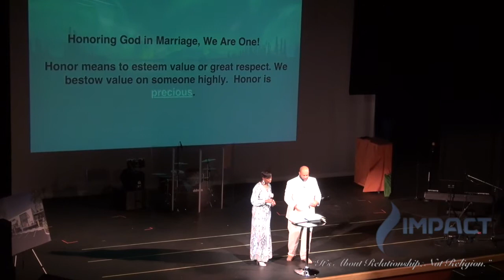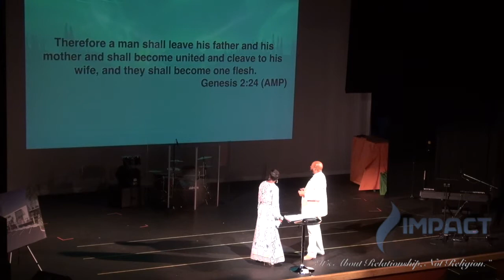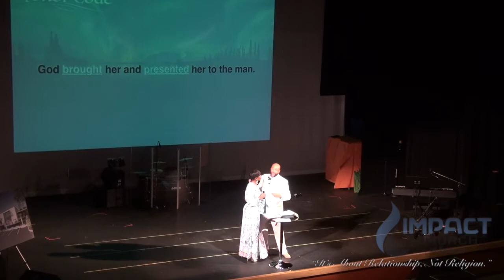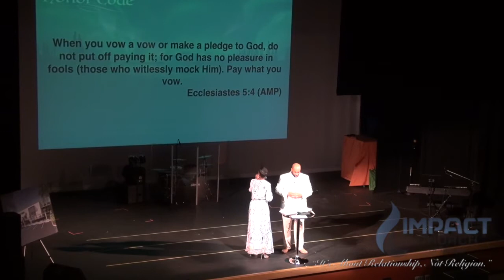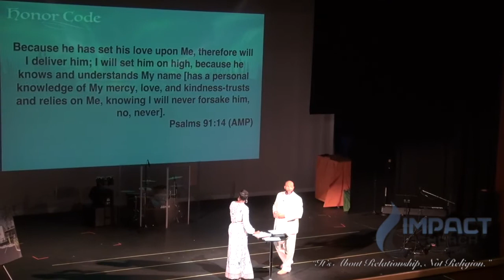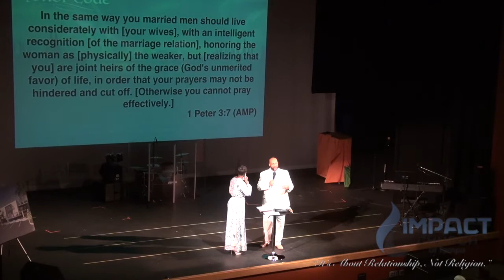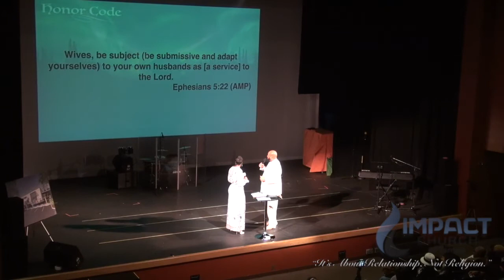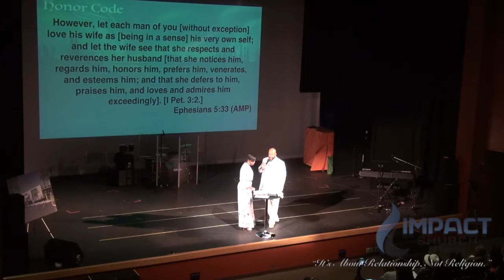Honor Code ~ Part Four - Honor in Marriage, We are One! - May 6, 2018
The series "The Honor Code" continues with part 4 - "Honor in Marriage, We are One!" shared by Ministers Allen & Nita Jackson.  Learn what it means to have and show true biblical honor in a marriage.